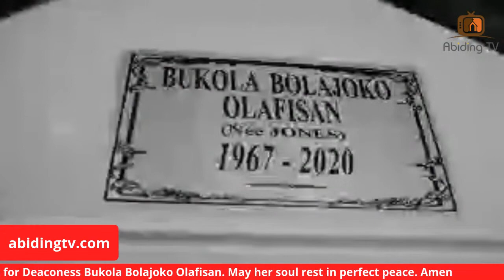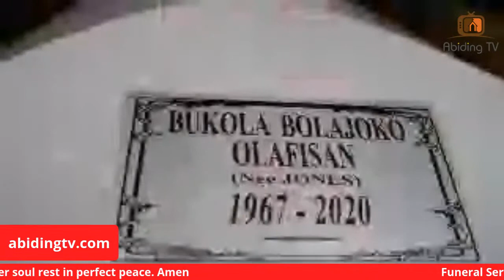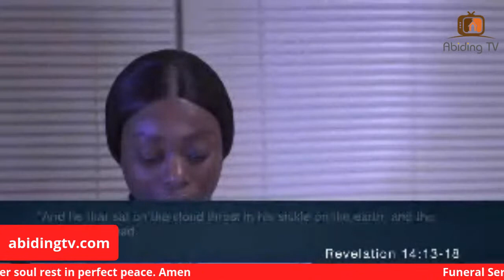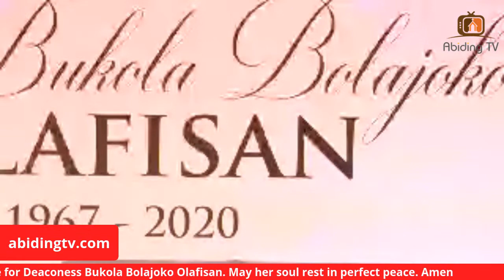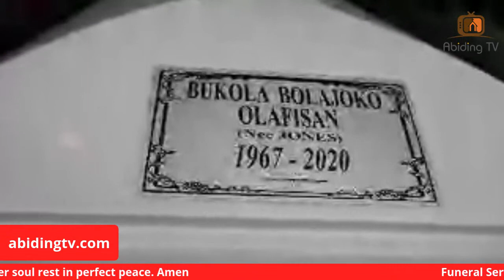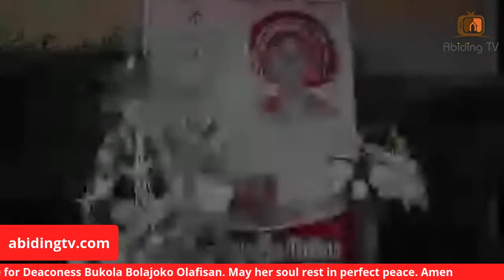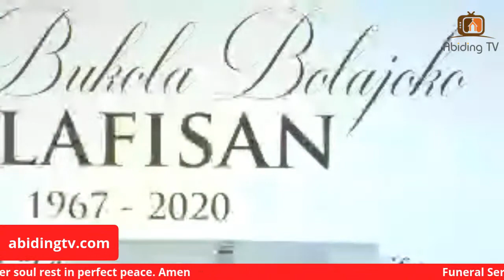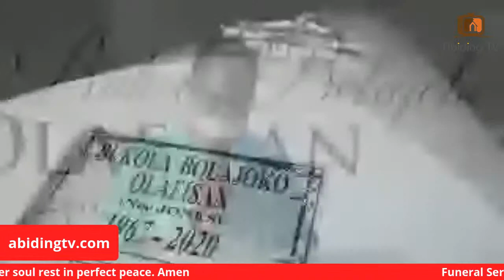Funeral Service for Deaconess Bukola Bolajoko Olafisan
Funeral Service for Late Deaconess Bukola Bolajoko Olafisan “Nee Jones”.

Our precious Gem of Immeasurable Value who transited on the 1st of October, 2020 to the pinnacle of Glory.